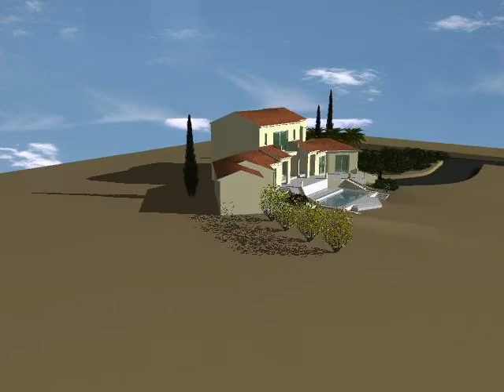Faloise-01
1er essai, les 3D d'objets sont toujours manquantes